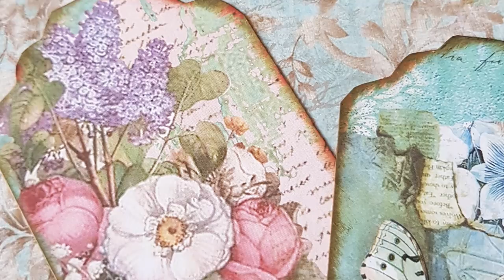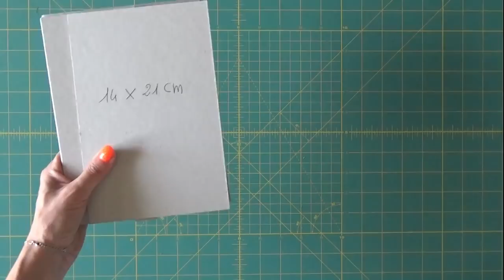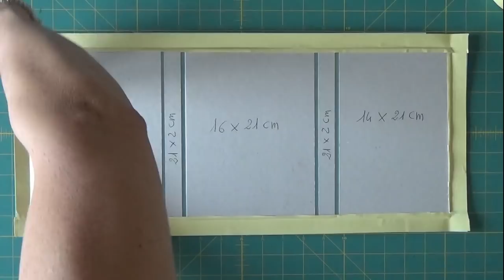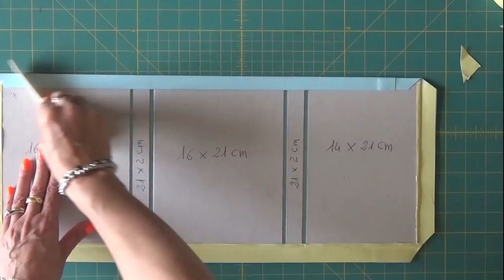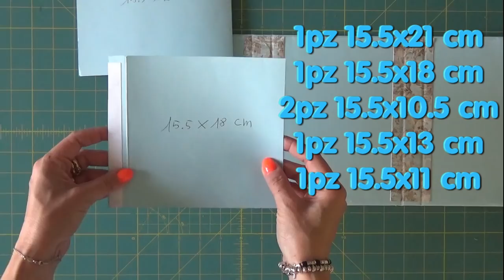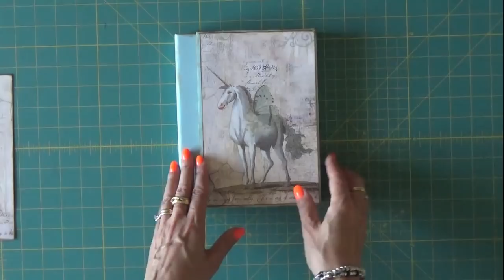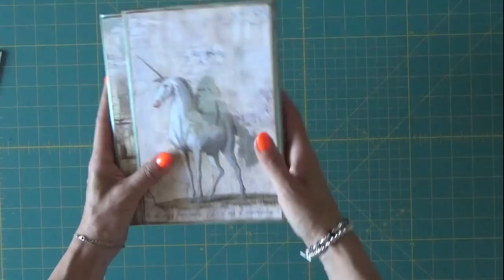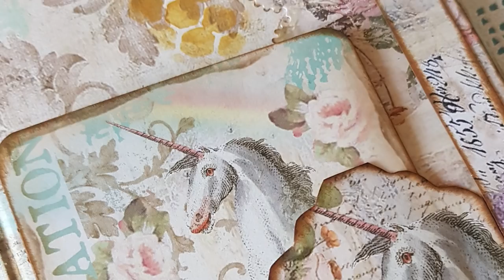Album scrapbooking Wonderland Stamperia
💛💛💛💛 💛💛💛 Prodotti da me preferiti ed utilizzati per realizzare i miei progetti
Album scrapbooking realizzato con album stamperia Wonderland. Realizzato con stencil, fiori di carta, applicazioni in pizzo e farfalle timbrate con timbri stamperia.Semplice e delizioso.
Fammi sapere con un like o un commento se il tutorial ti è piaciuto.